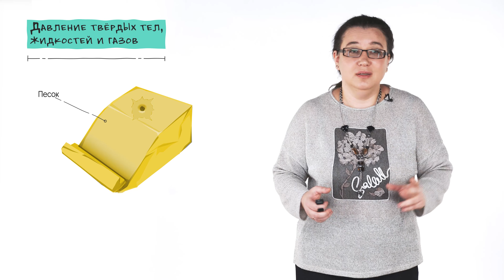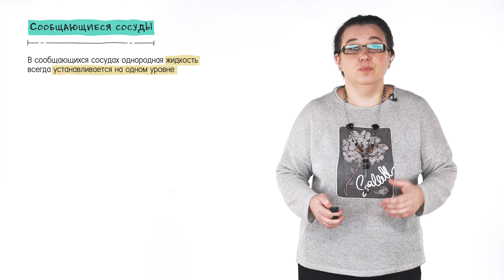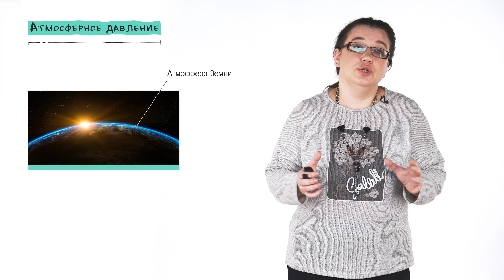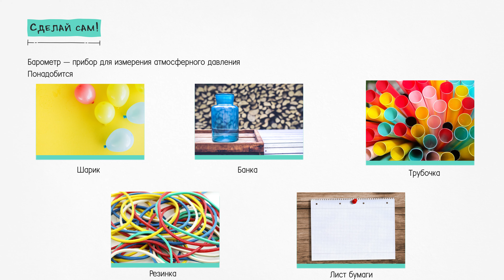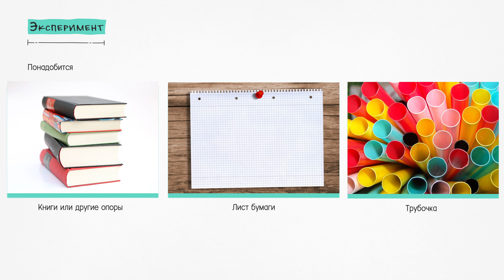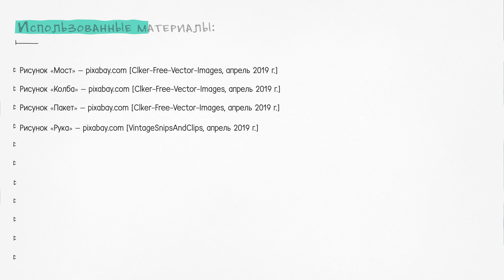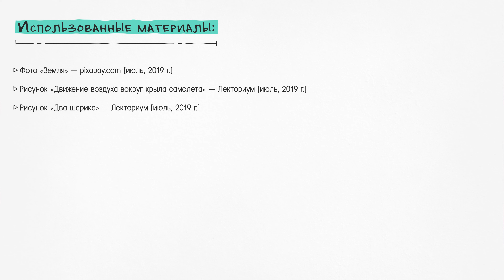5.5 Давление жидкостей и газов | Кружок по физике для инопланетян | Лекториум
5.5 Давление жидкостей и газов | Курс: Кружок по физике для инопланетян | Лектор: Татьяна Мартемьянова | Организаторы: Лекториум